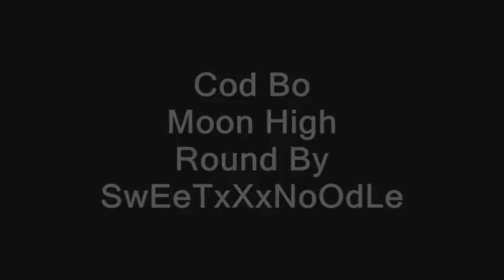Cod Bo Moon High Round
I didnt want to commentate this one so I just posted it like this. You can run just about anywhere in the Bio-Dome. I prefer to keep it closed and not let the digger break in. When you hack the diggers make sure you have Gersch Devices. This is a small channel so every like means a lot.